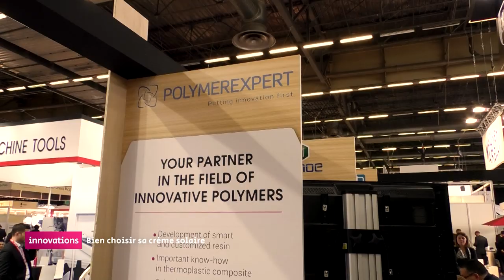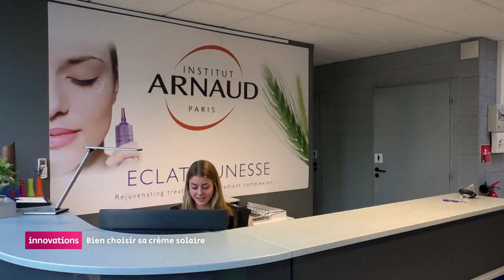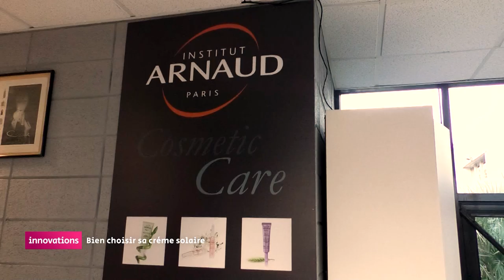Innovations - Bien choisir sa crème solaire